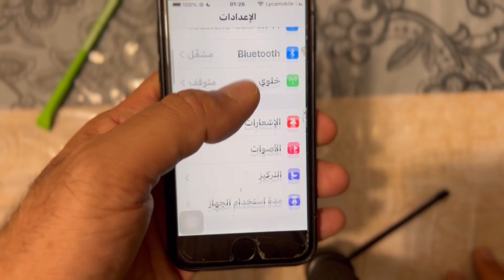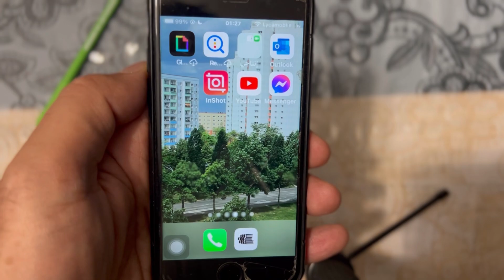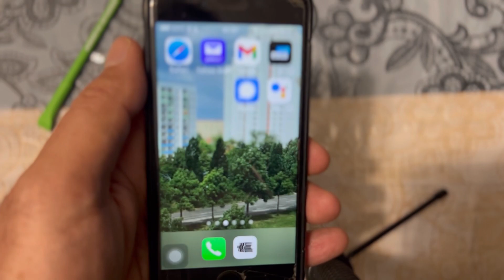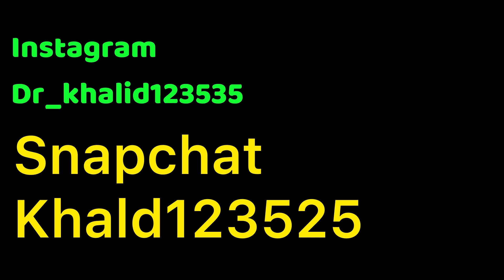تحديث iOS 15.7.1 / اخر تحديث لهواتف الايفون S6 / اخر تحديث للايفون 7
تحديث iOS 15.7.1
 اخر تحديث لهواتف الايفون S6
 اخر تحديث للايفون 7